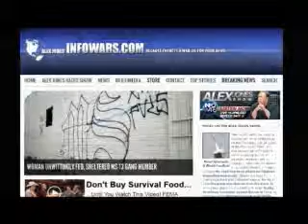Alex Jones and Dr Steve Pieczenik July 24th 2014 part 1 of 2